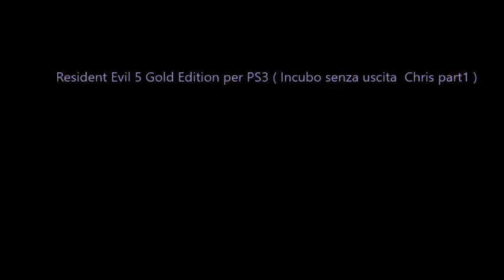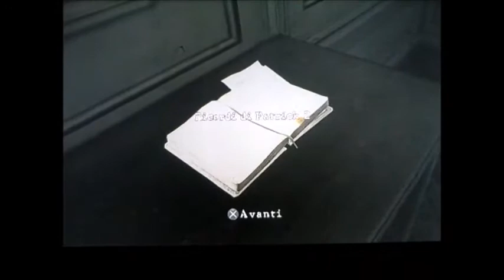Resident Evil 5 Gold Edition per PS3 ( Incubo senza uscita Chris part1 )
La prima parte di Resident Evil 5 Gold Edition per PS3 ( Incubo senza uscita  Chris part1 )